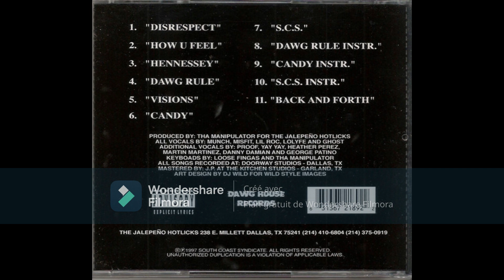South Coast $yndicate - Disrespect 1997 (Dallas, Texas)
South Coast $yndicate ‎(CD, Album) Dawg House Records